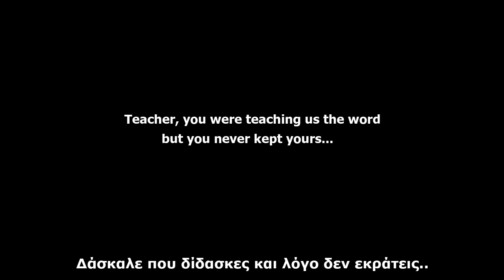Politicians cough with mask on and take it off..